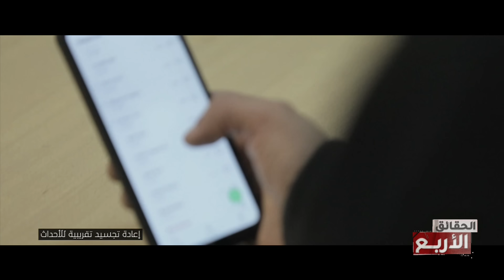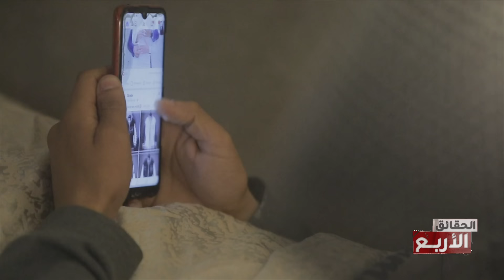تتعدد الروايات ... شنوة صار لعم سالم !!!!!!